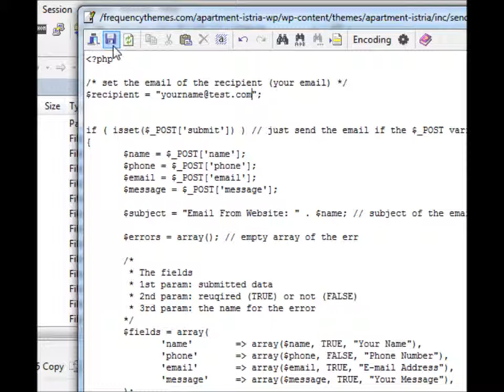How to set up Contact Form to your actual email address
for Apartment Istria Theme